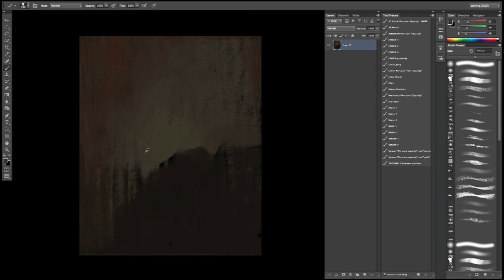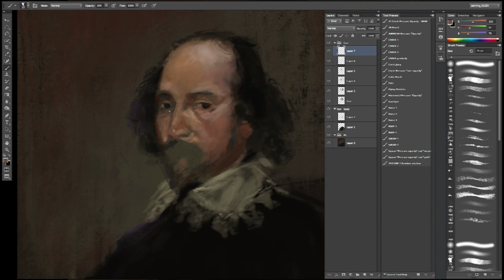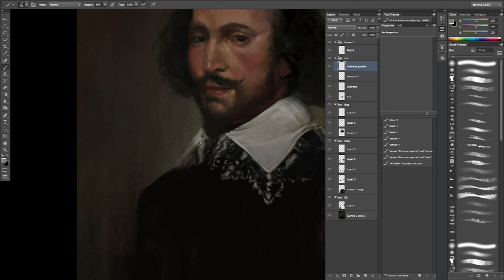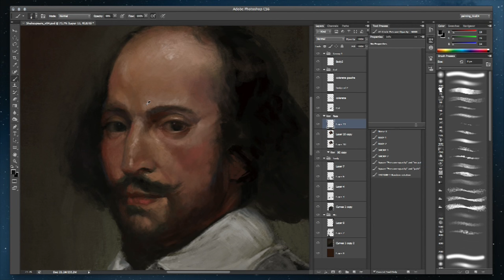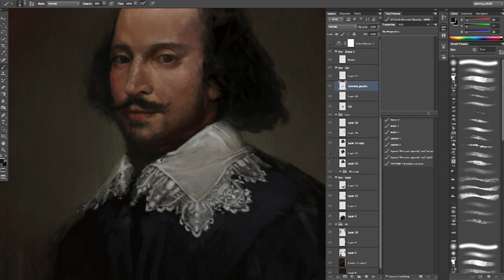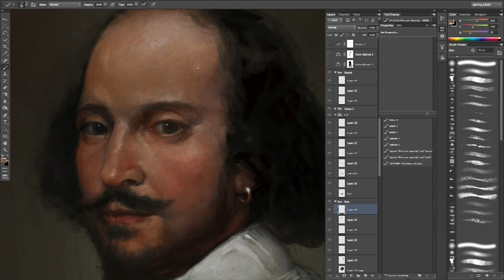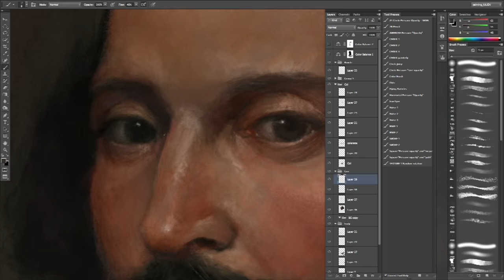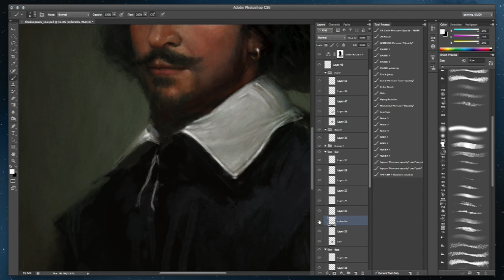William Shakespeare - painting time lapse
Sorry guys for not having the full time lapse on this one, my video capture device crashed :(. There is a gap of an hour out of eight hours when working on the face. I hope you will still enjoy this process. Cheers!